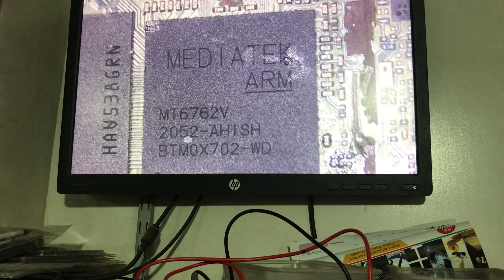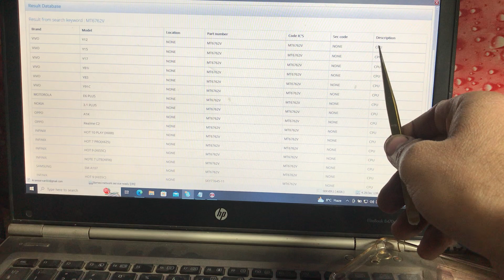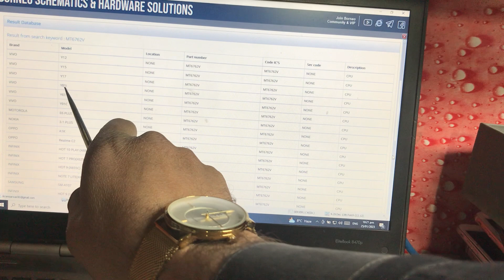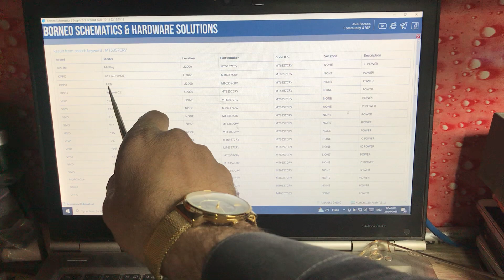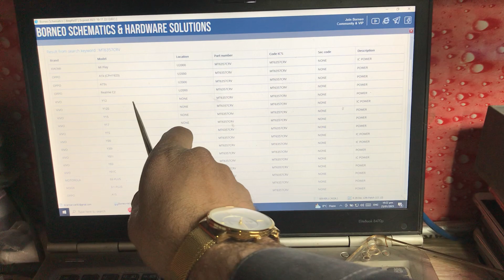Mobile repairing k IC Pehchan bara k Video Sarwar Technical Vocational Institute